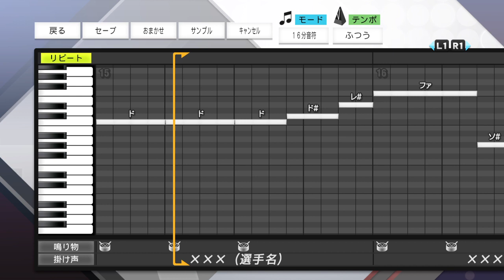プロ野球スピリッツで応援歌 小園海斗選手（広島）